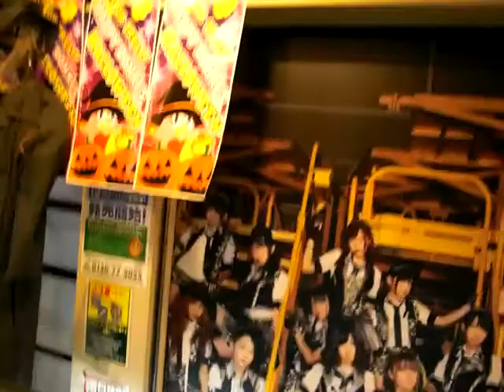Tokyo travel 2010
finally back with my friends after they got lost in Tokyo walking around Don kojote  store